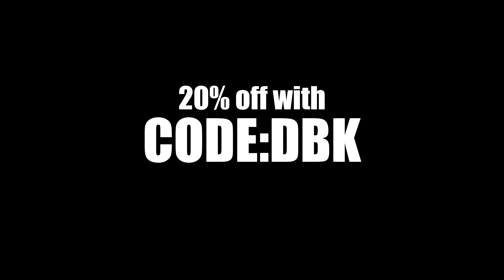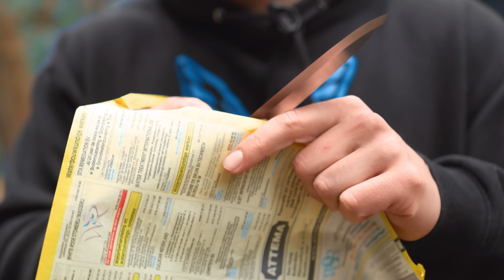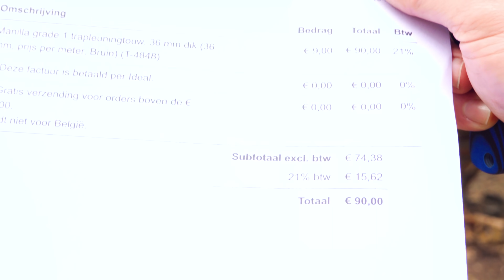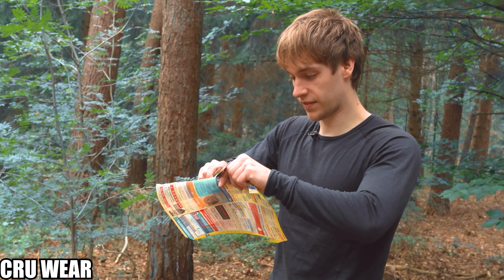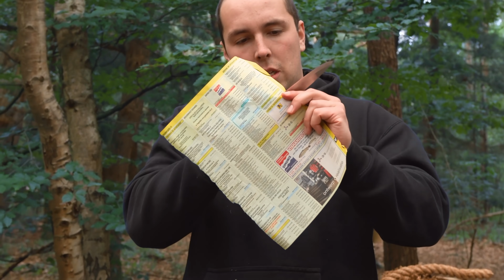THIS Steel will Change Knives FOREVER.... | CPM Magnacut Super steel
Often new steels come out. Better edge retention, better toughness, easier too sharpen, more corrosion resistance but very rarely does a new knife steel come out that breaks the laws of sience... Introducing CPM Magnacut!  This steel is no stainless based of it's chemical composition... but what if I said it is stainless? What if I said it's stainless yet has the benefits of a carbon steel? Yeah that's hard peepee material right there my friends! This steel might just be our new favorite!

Pre order a Magna Cut knife from Creely Blades!

_________________________ Shops!_________________________

The NL5 provided by one of our favourite shops BladeHQ!

_____________________________Music:______________________________